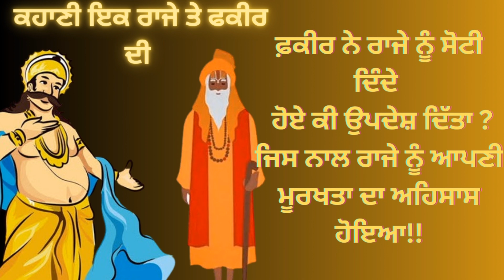ਕਹਾਣੀ ਇੱਕ ਫ਼ਕੀਰ ਤੇ ਰਾਜੇ ਦੀ 2024 । motivation finetouchgurbani wmk ।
ਸੱਚੀ ਕਹਾਣੀ ਜਦੋਂ ਇੱਕ ਫ਼ਕੀਰ ਨੇ ਰਾਜੇ ਨੂੰ ਇੱਕ ਸੋਟੀ ਦੇ ਕੇ ਜ਼ਿੰਦਗੀ ਦਾ ਉਪਦੇਸ਼ ਦਿੱਤਾ 2024 ।
ਵਾਹਿਗੁਰੂ ਜੀ ਕੀ ਫ਼ਤਹਿ ਜੀ
ਪਾਠ ਕਰਦਿਆਂ ਅਨੇਕਾਂ ਪ੍ਰਕਾਰ ਦੀਆਂ ਭੁੱਲਾਂ ਗਲਤੀਆਂ ਹੋ ਜਾਂਦੀਆ ਹਨ ਜੀ ਸੰਗਤ ਤੇ ਗੁਰੂ ਸਾਹਿਬ ਬਖਸ਼ਣ ਯੋਗ ਹਨ ਅਸੀਸ ਦੇਣਾਂ ਜੀ ਅੱਗੋ ਤੋਂ ਸੁੱਧ ਤੇ ਸਪਸ਼ਟ ਗੁਰਬਾਣੀ ਪੜ੍ਹਨ ਦਾ ਗੁਰੂ ਸਾਹਿਬ ਬਲ ਬਖਸ਼ੇ

2024
2024
nitname 2024
Gurbani 2024
motivational 2024
2024
SGPC 2024
Darbar Sahib 2024
2024
Gurbani 2024
motivational 2024
2024
SGPC 2024
Darbar Sahib 2024
Daily Post Punjabi 2024
Parminder Singh 2024
Vehli janta 2024
Manoj Dey
A S Khalsa Tv
sidhu Mose wala 2024